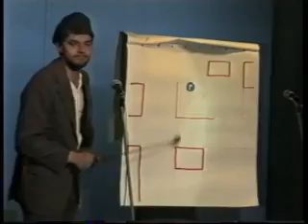Pærsker Revy 1996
Optaget af Hans Peter Marcher
Redigeret af Palle Flygenring
På scenen: Hans Henning Pedersen, Tutte Jespersen, Hanne Hansen, Bent Madelung, Mogens Sonne, Heinz Hansen
Instruktion: Benny Madelung
Lys: Bent Holm
Lyd: Palle Flygenring
Scene: Palle Kjeldsen